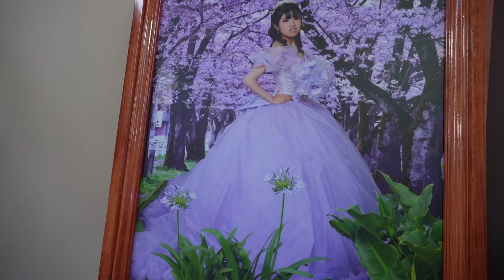Momentos de sus XV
Estamos en amanalco